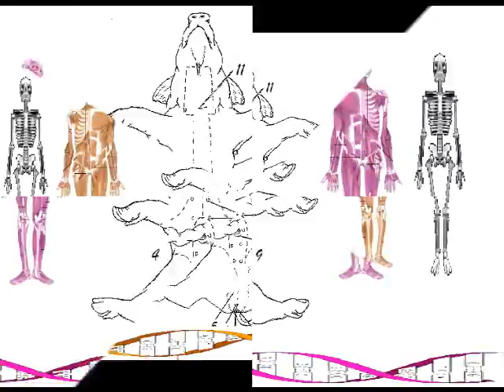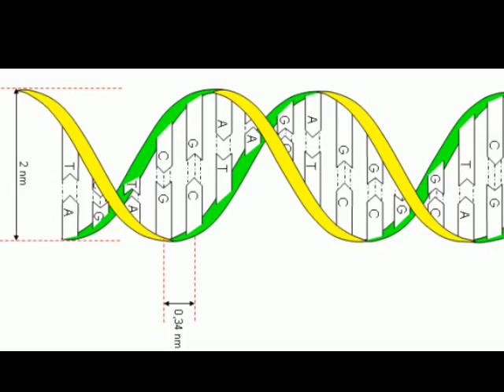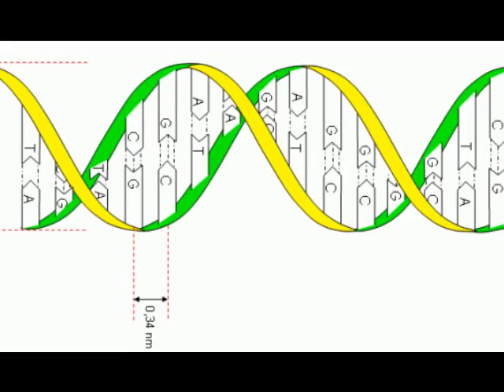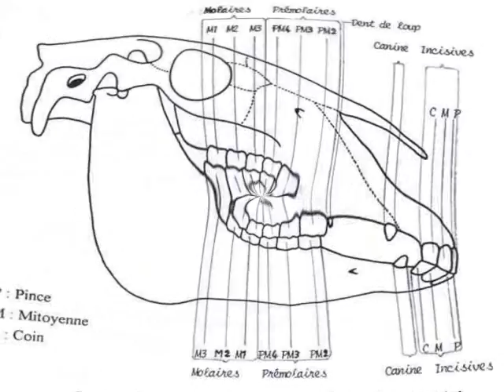hard noize..... the gates of hell (THE NEKRO"n"HOMME)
THE
 NEKRO"n"HOMME
            LPC25